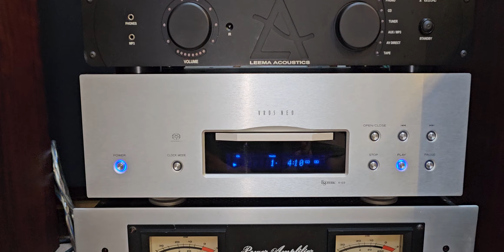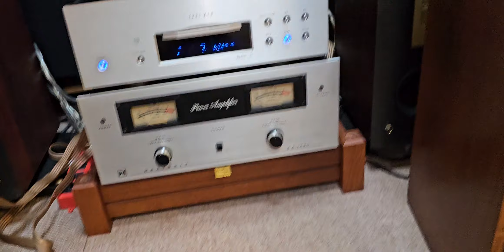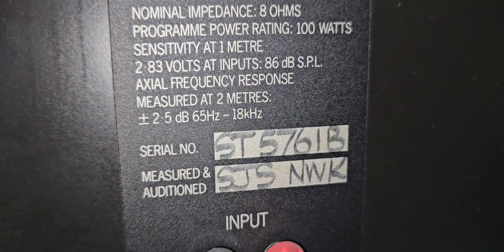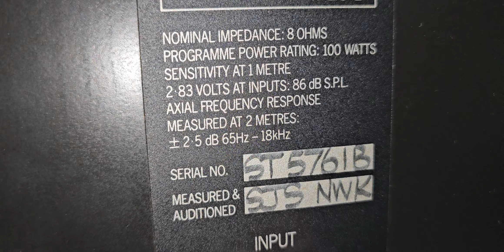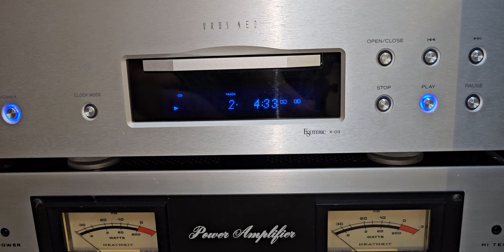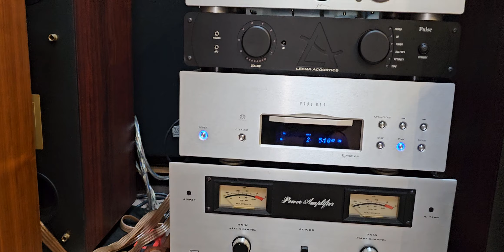🚫ĐÃ BÁN. Đẳng cấp về chất và độ sưu tầm của cặp loa Rogers LS5 BBC cực hiếm. zalo: 0982922168